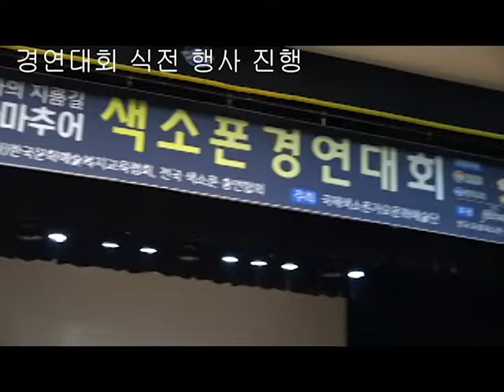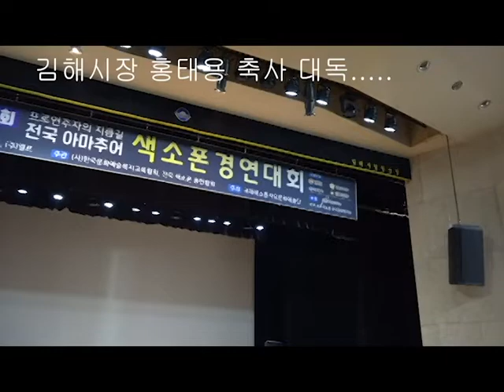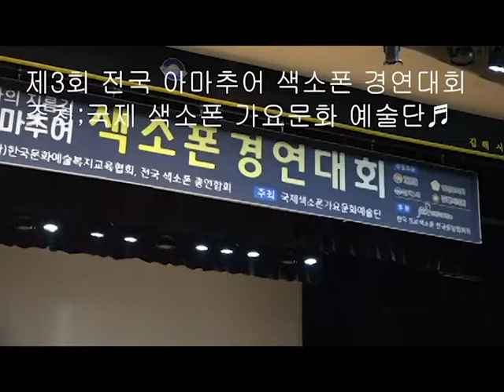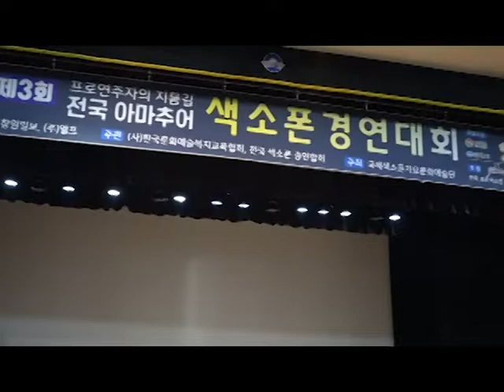제3회전국아마추어색소폰경연대회 식전행사 개회사 대회선언/칠암문화센타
제3회전국아마추어색소폰경연대회 식전행사 개회사 대회선언
주최:국제색소폰문화예술단
주관 :사)한국프로색소폰 , 전국색소폰총연합회
기획:국제인터내셔널컴퍼니
후원:경상남도김해시 / 주식회사 엘프/(주)조은미디어악기
영상편집:큰룡꿈의음악여행 영상감독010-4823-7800